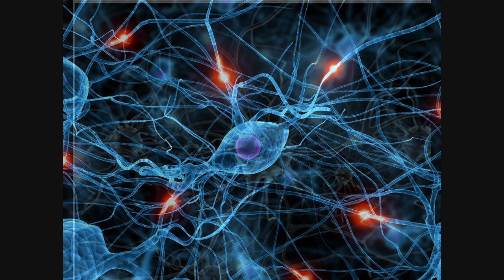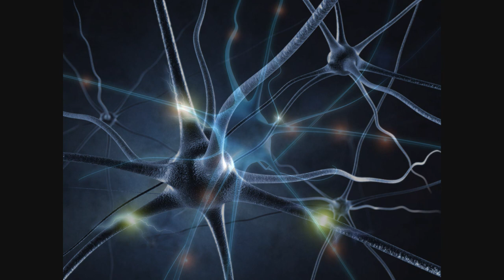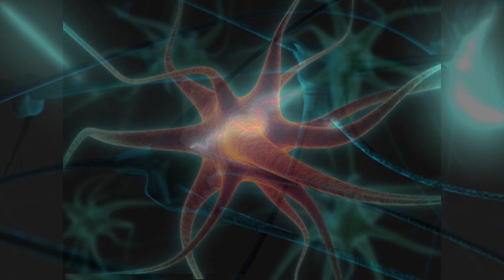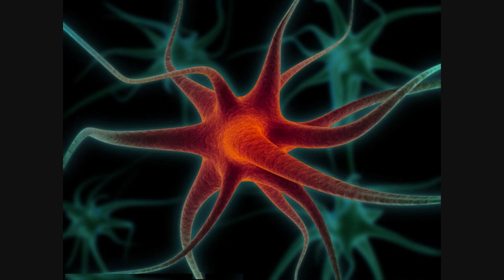Gras - Morgentau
LP : Gras gruen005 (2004). Written & Produced By Tobias Hornberger.